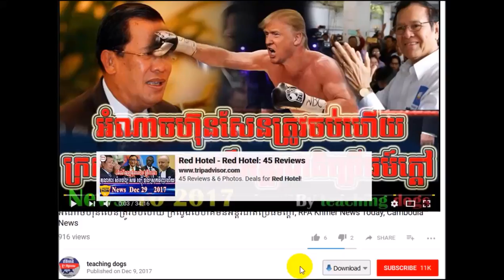ពលរដ្ឋបុរីកីឡាបញ្ជាក់ជំហរនៅប្រឈមការបណ្តេញចេញនៅថ្ងៃទី៥ខែមករា, VOD Khmer News Today, VOD Khmer Radio